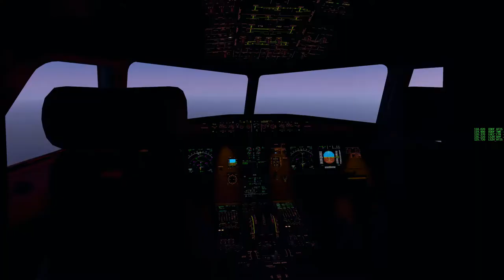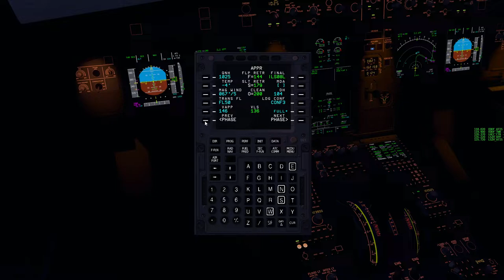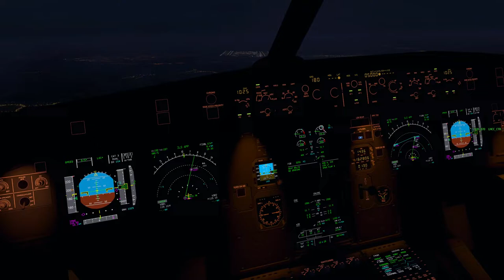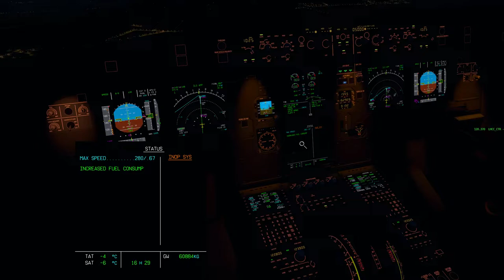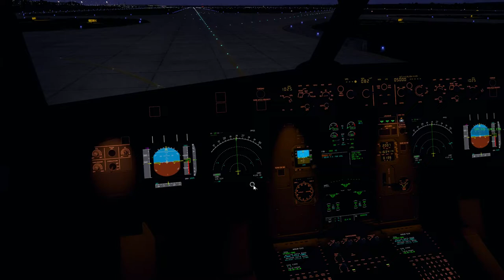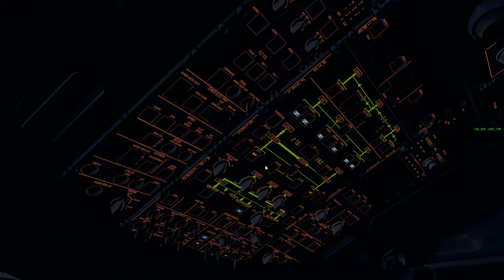X Plane 11 | Toliss A319 | EGKK - EDDM | Part 2/2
Computer Specs:
1920 x 1080p
Intel(R)  i7 7700K (Stock Speeds)
16GB 2133MHz RAM
1TB HDD - Windows 10 64-bit
3TB HDD - Games and Major Applications
720W PSU

Add-Ons used:
(General Used)
Plugins:
Better Pushback

Flight Planning:
Proffesional Flight Planner X
TopCat

(Airports)
ShortFinal Design EDDM

(Aircraft)
Toliss A319

If you would like to support me and my videos, here are the links!!